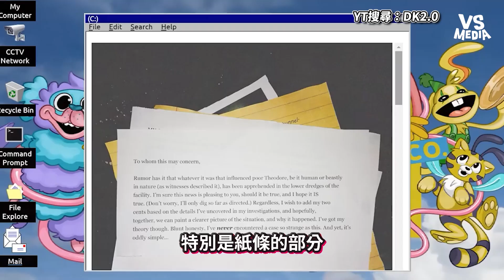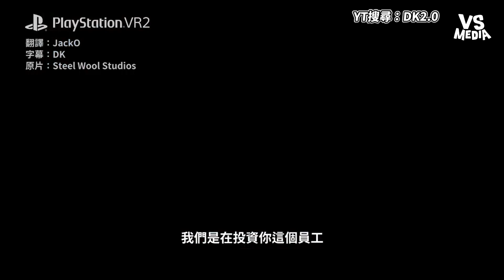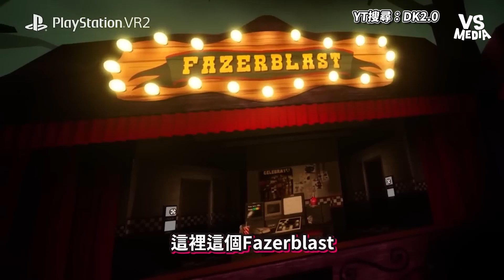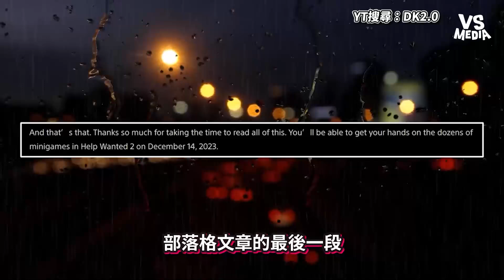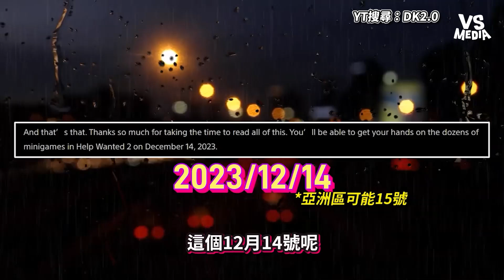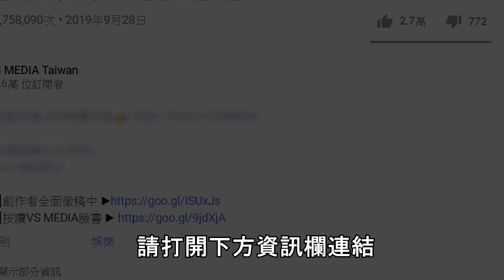達人分析FNAF求救訊號２！預告 佛萊迪的五夜驚魂更加驚人動魄！｜VS MEDIAｘ